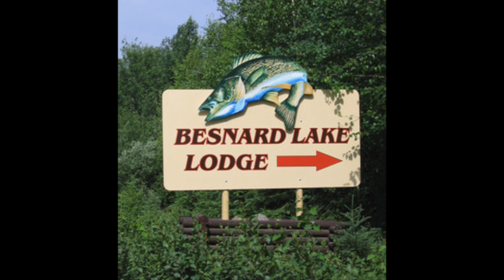Besnard Lake, Saskatchewan. June 2020.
Red Willow Farms Inc. 14th annual fishing trip @ Besnard Lake Lodge in Northern Saskatchewan.